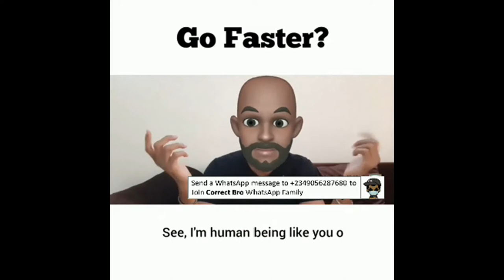Sunday funny compiliation of Brodashaggi, NAsty Blaq,Gentuu and Degeneral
hey you guys welcome to my Youtube channel kindly hit that subscribe and also dont forget to turn On the notification bell so that you will be the first person to get notified whenever i drop a new video

sundayfunny video compilatiion of Nasty Blaq, Gentuu and the General